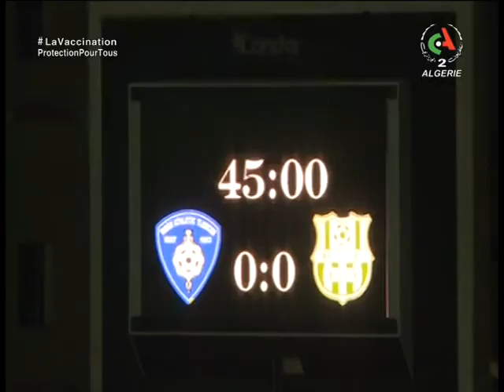C'est l'heure du foot: 11-07-2021 Canal Algérie